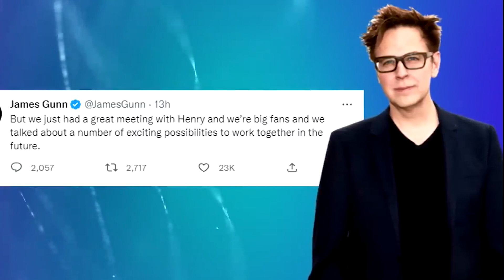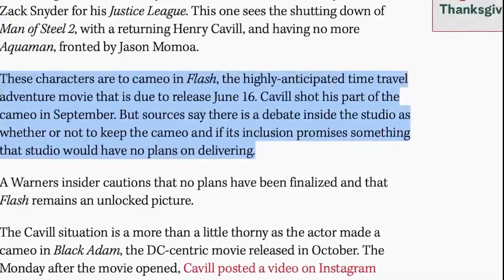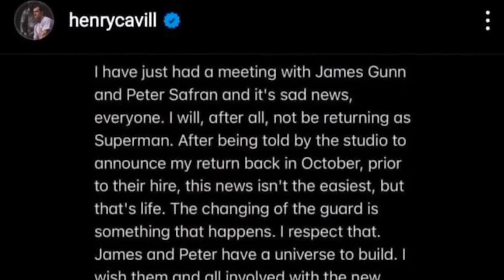The REAL REASON why Henry Cavill is DONE with being Superman!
Today we're looking at The REAL REASON why Henry Cavill is DONE with being Superman!